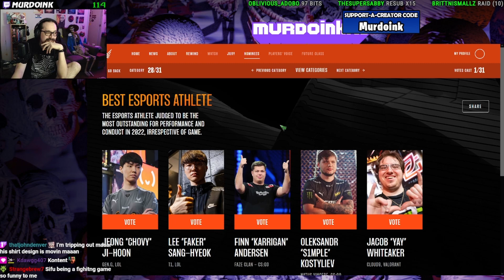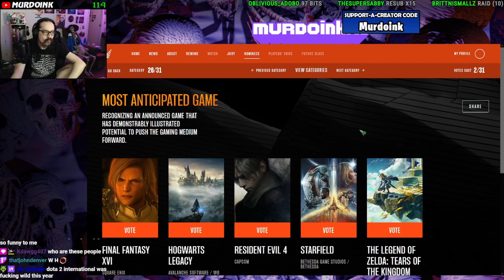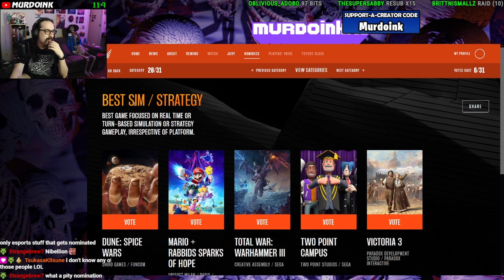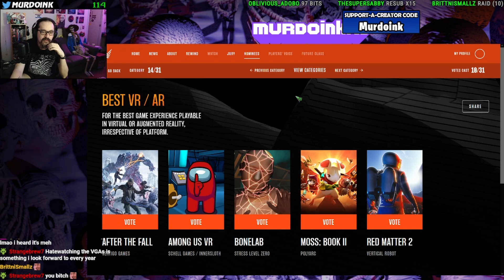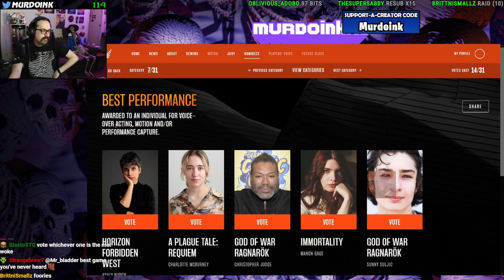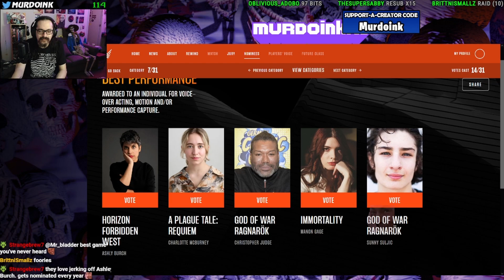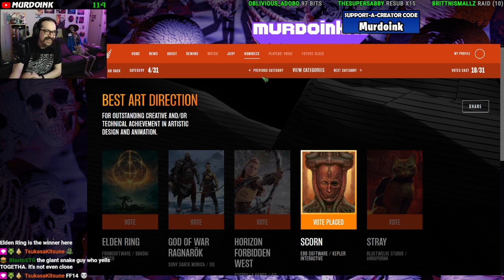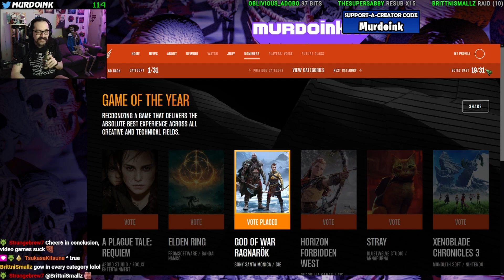voting on the game awards for the Kontent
worst voter ever